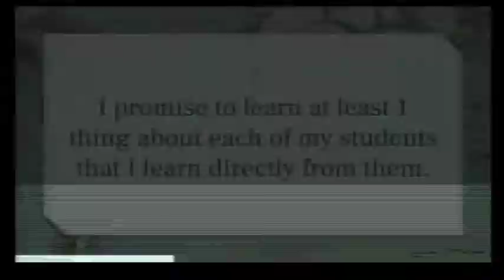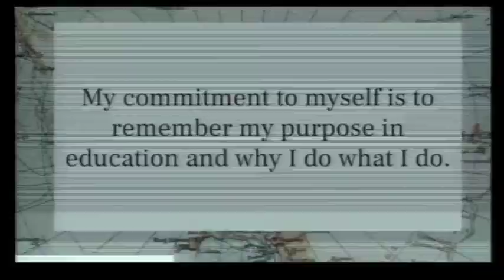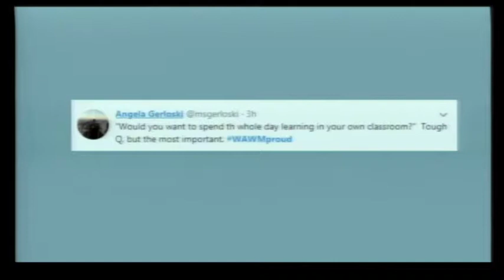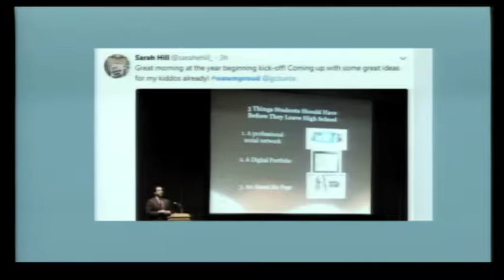School Board Meeting 8-27-2018